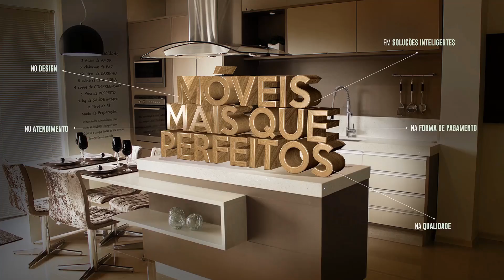Polícia Militar Rodoviária e Tático Móvel apreende armas em destilaria desativada